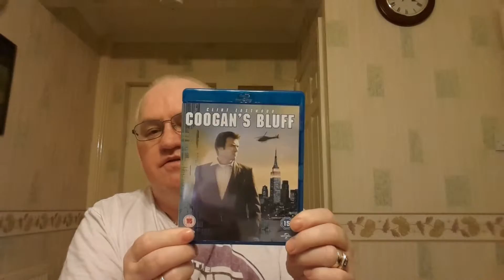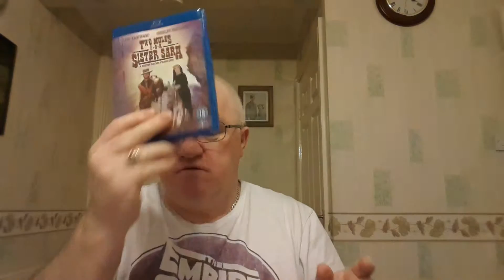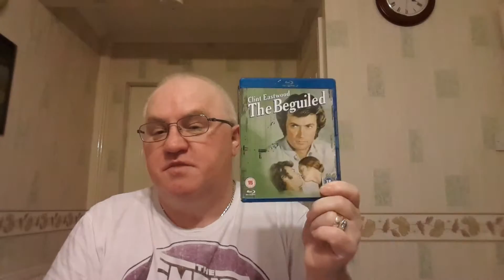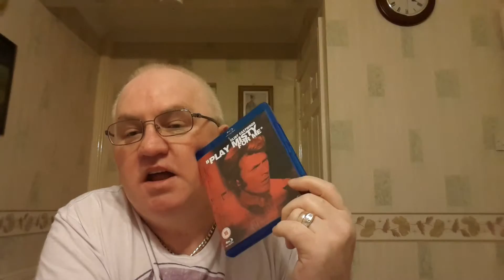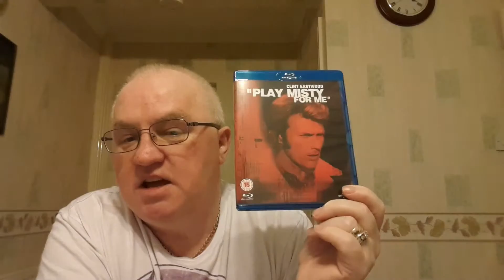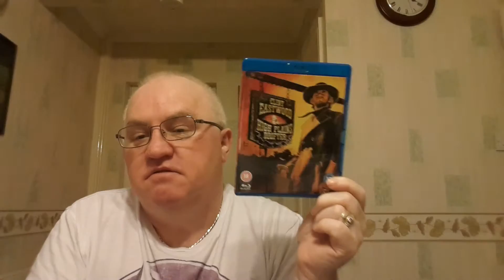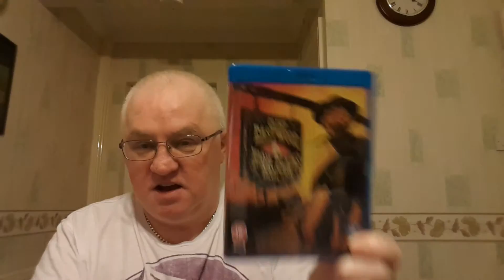Clint Eastwood Universal movies boxset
The Best of Clint Eastwood's Universal pictures Movies